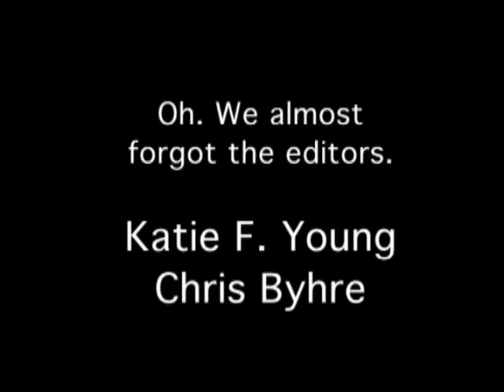The Footage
The love story shot from a special view point